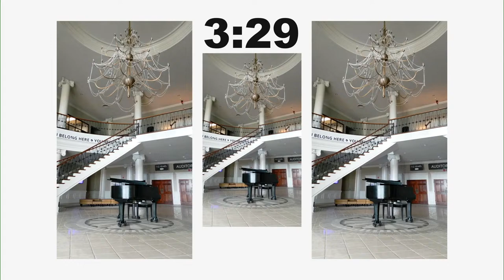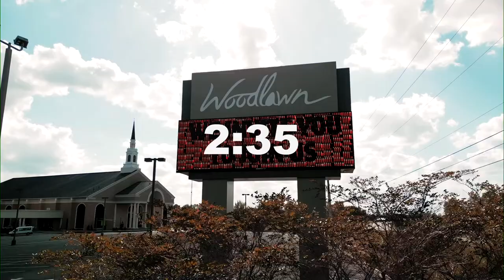First Wednesday Worship | Woodlawn Church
Thank you for joining us online today! We're so glad you're here! Have a prayer need?